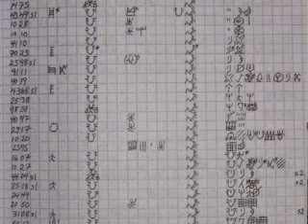Deciphering the Indus Valley Script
Presentation by Kate Price, Palaeographer discussing the problems of decipherment.